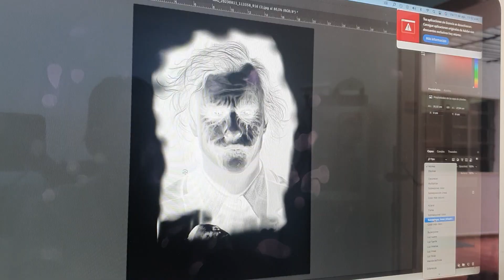Guasón Tattoo time lapse (how to tattoo)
Hi everyone!
This week we are here with our video style of TATTOO TIME LAPSE.
As you can see, we work in a clean area.
We upload 2 videos per week ( or more ). You can watch our videos of tato time lapse.

Thanks for looking at us :)
LOOK ALL MY  BEST VIDEOS

* MY INSTAGRAM ACCOUNT, WHERE YOU CAN SEE ALL MY WORK IS.

* MATERIALS WE USE ON VIDEO;
Tattoo machine: -emalla pen wireless
INK: DYNAMIC - eternal ink
CALIBER NEEDLES: 3RL- 5RL -- 7 RM -11 RM